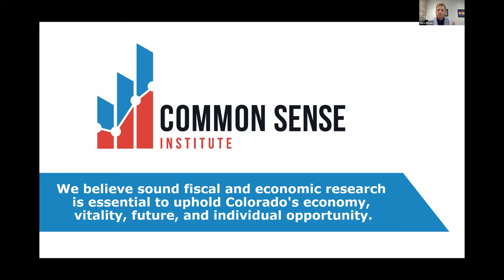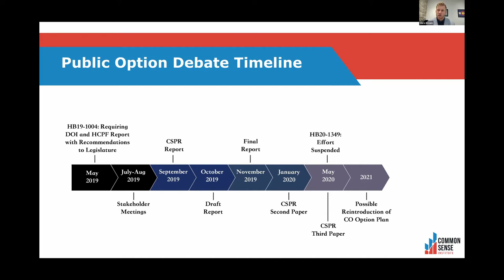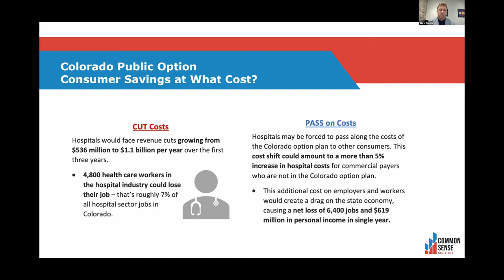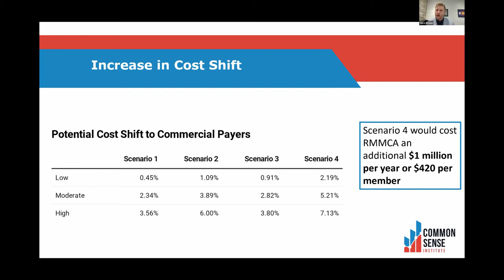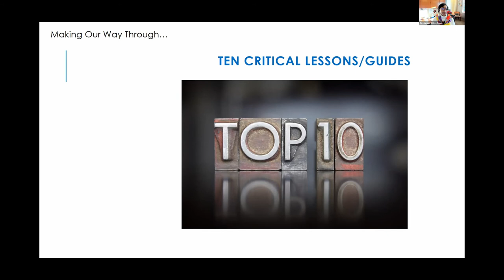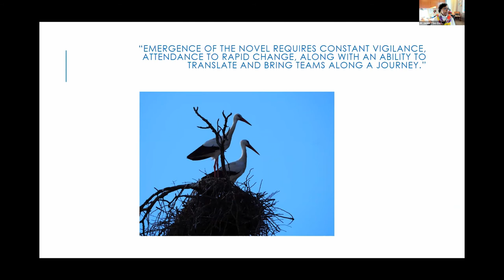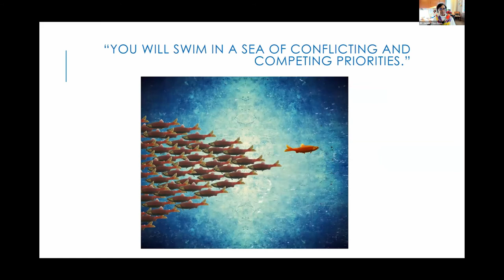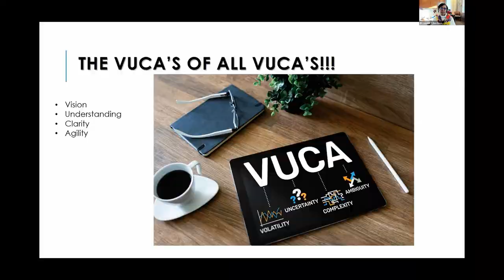COVID-19 Pandemic - Challenges and Opportunities for Healthcare Response and Innovation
COVID-19 hit the world with unexpected force in early 2020. Businesses closed, schools shut down, and the world ground to a halt as we responded to pandemic guidelines. During this time, however, the nation's healthcare community stepped up. To understand this new virus and provide the care patients needed, they found new ways of collaborating, leveraging technology, providing care through new channels, and supporting the rapid advancement of treatments and cures.

We've convened a group of business leaders and healthcare professionals for a deep look into our healthcare system through the lens of the COVID-19 pandemic. We will consider lessons learned and the and opportunities that could prove highly valuable in the future of healthcare.